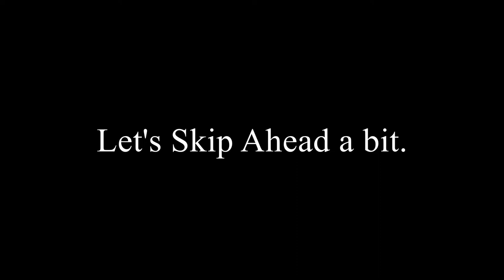Mist Survival - Season 3 Ep. 22 - We Have a Base